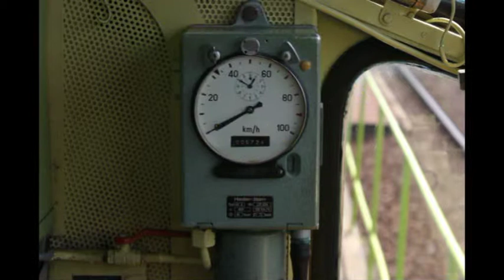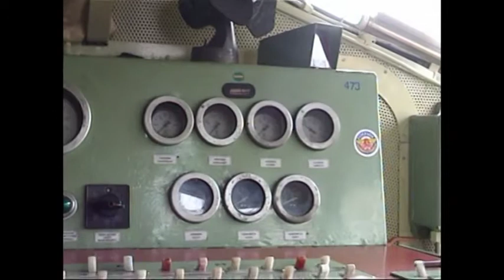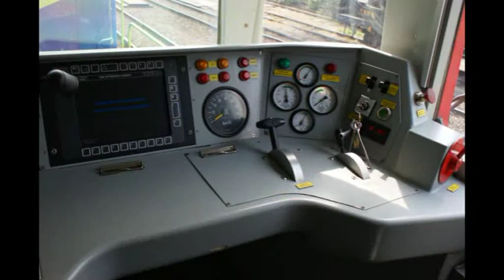DTK 2009 Wrocław. Fotki z dworca (2) 4/6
Kolejne foty z Dni Techniki Kolejowej we Wrocławiu.